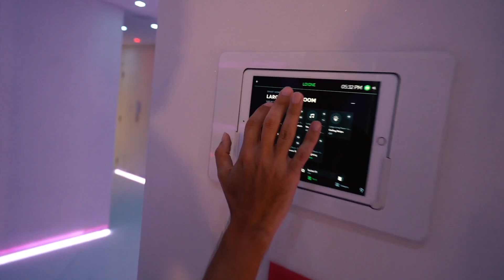Das Playboy-Penthouse eines Milliardärs in Dubai! - Luxus Roomtour I Simon Desue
-AFK Arena Geschenk Code: misevj66yi
Inkl. Common Hero Scroll*５, Elite Hero Soul stones＊60, Diamonds*500
*Nur einmalig pro Account einlösbar

Checkt aufjedenfall Daniel aus!

Sein Insta, aufjedenfall sehenswert! :D